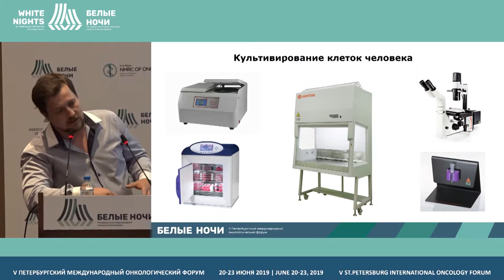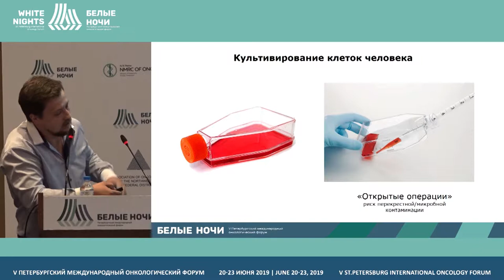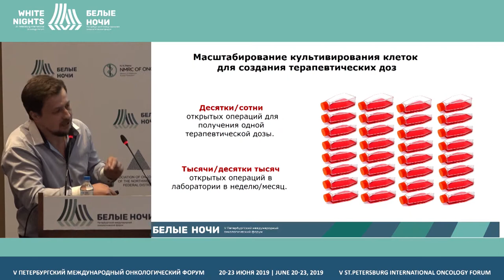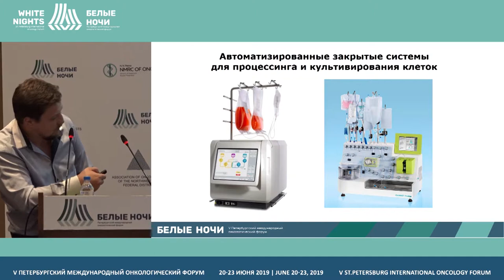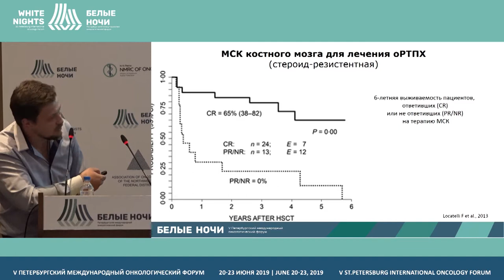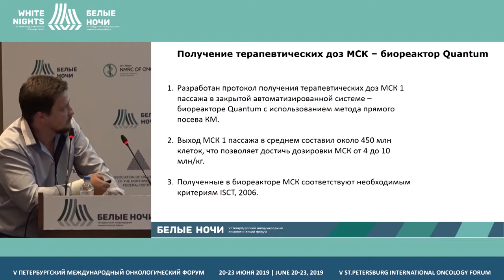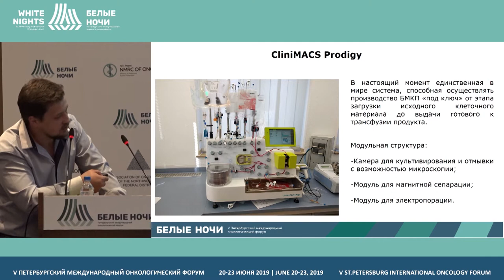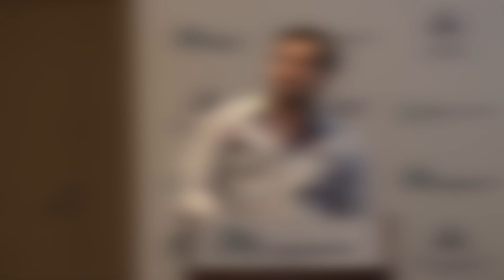Производство аутологичных биомед. клеточных продуктов с использованием автоматизированных систем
Производство аутологичных биомедицинских клеточных продуктов с использованием автоматизированных закрытых систем - Quantum Cell Expansion System и CliniMACS Prodigy

Сергеев Владислав Сергеевич, ФГБУ «НМИЦ онкологии им. Н.Н. Петрова» Минздрава России, Санкт-Петербург